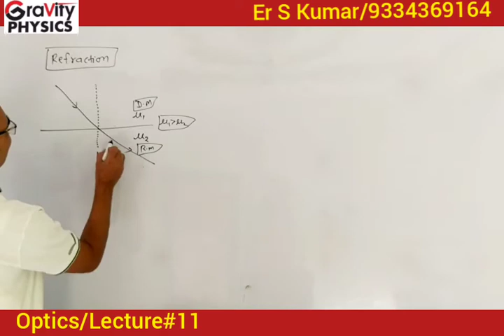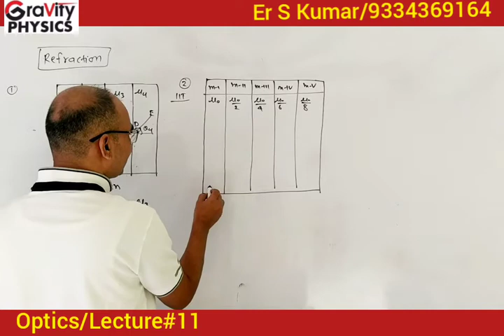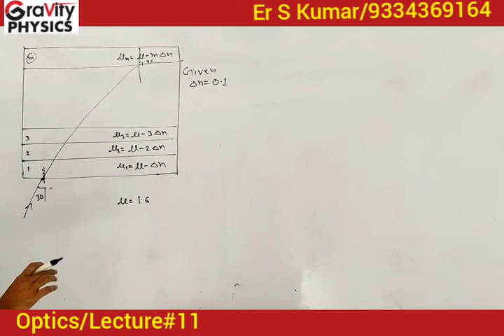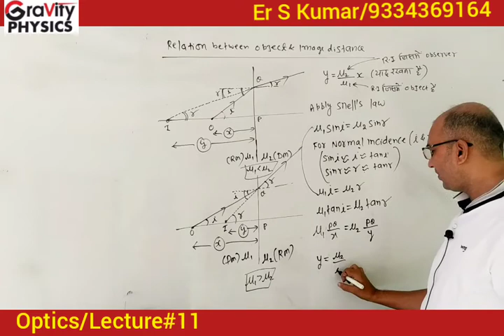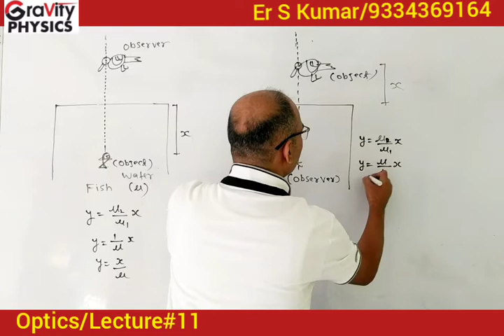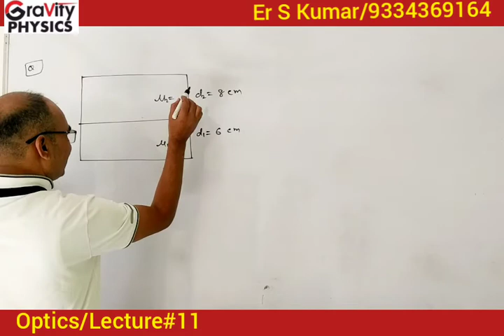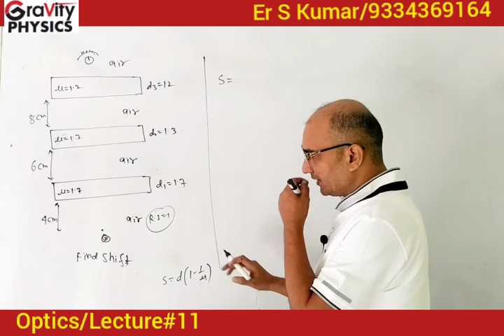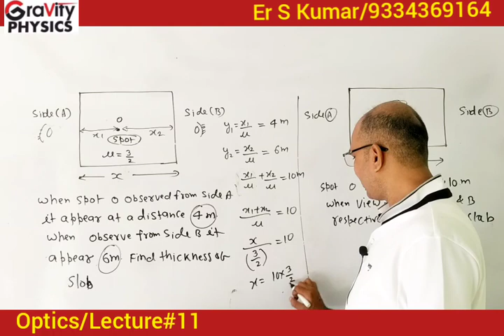Refraction of light II Snell's law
Er S Kumar II Gravity physics 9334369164